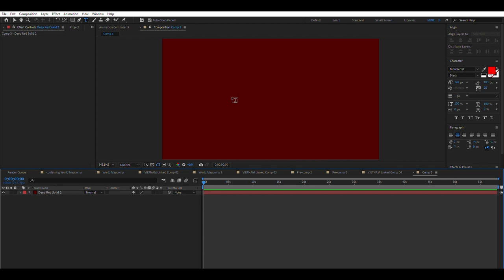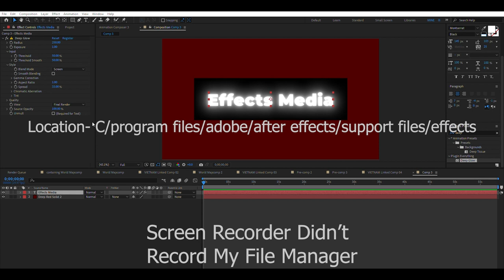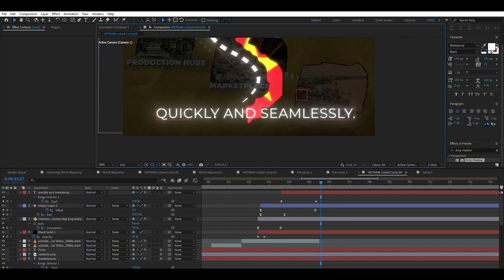Glowing Text In After Effects Deep Glow Free Plugin